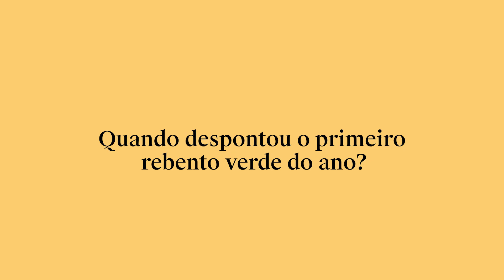Abertura — Edição 2024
A primavera chegou e com ela lançamos o desafio de estarmos atentos e despertos nos nossos sentidos, em todos os sentidos. Ligarmo-nos é reforçar ideias. Partilharmos é construir mais futuro.

Venha visitar os jardins de Lisboa!
A nossa programação completa já está disponível no nosso website.

Spring is here and with it we should all remain attentive to and conscious of our senses, in all the senses. Staying connected means generating ideas. Sharing means building a better future.

Come and visit the gardens of Lisbon!
The full programme for this edition is now available on our website.